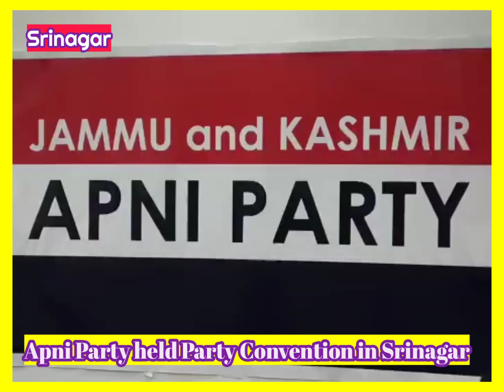Jammu Kashmir Apni Party Held Convention in Srinagar